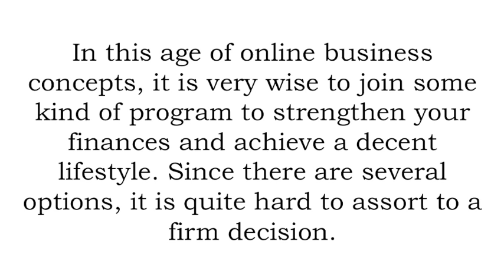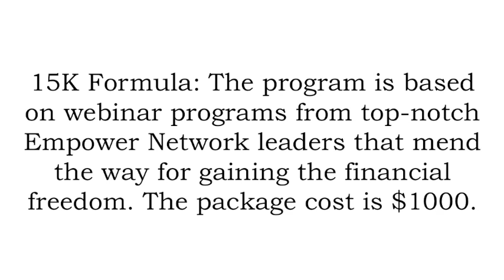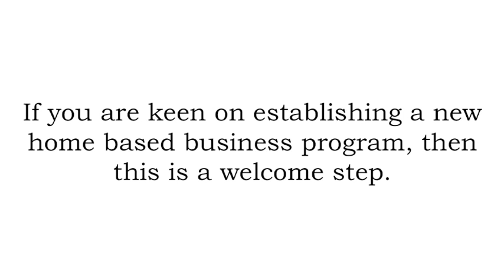Which is the Best Platform to Choose to Make Money Online?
- The viral blogging platform is the ultimate package that offers the best support to set up a successful running blog that you can monetize.